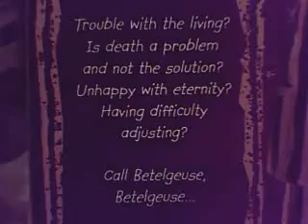18" beetlejuice / motion activated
this is an 18" beetlejuice from neca with motion activated sound.     comments are welcomed

"go ahead, make my milennium"
"you're working with a professional here"
"its showtime"
"you bunch of losers"
"thank you. that is why i wont do two shows a night anymore, babe.  i wont. i wont do"
"well what do we got here tonight kids"
"ah possession learn to fool your friends, fun at parties"
"whoa sandworms, you hate em right? i hate em myself"

sorry if the sound is kinda crappy.